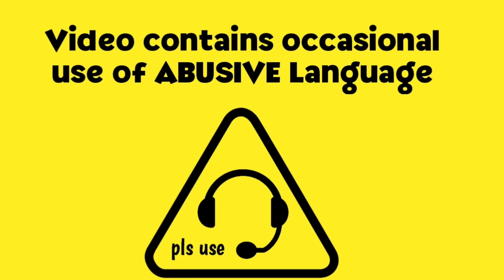PICHE DEKHO PICHE | PUBG MOBILE FUNNY MOMENTS FT HINDUSTANI BHAU TAPATAP | YEARDOWN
I doesn't have any intensions to hurt someone's feelings to take it lightly